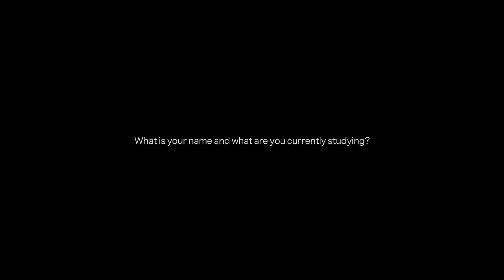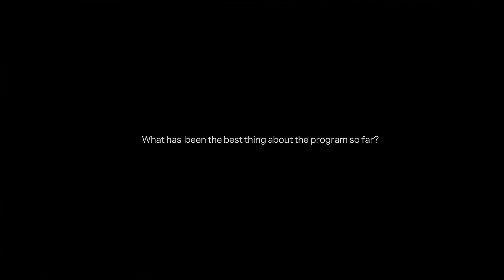AusLEAP: The Student Participant Experience